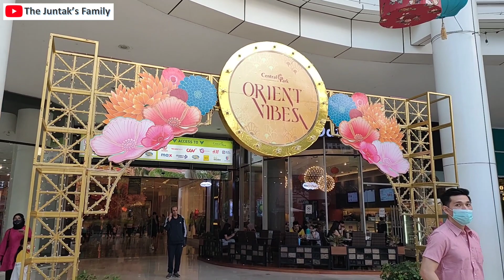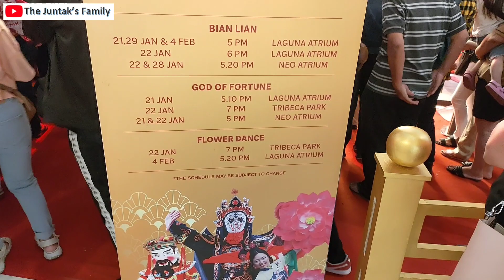Perayaan Imlek di Mall Central Park (Orient Vibes)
Gong Xi Fat Chai... Happy Chinnese New Year bagi yang merayakan. kali ini kita ada di Mall Central Park untuk melihat Perayaan Imlek.. bagaimana keseruannya? Yuuk tonton guys..